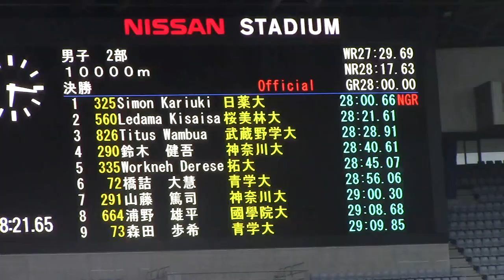鈴木健吾(日本人トップ) / 2017関東インカレ陸上 男子2部 10000m決勝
2017年 5月25日 　日産スタジアム
男子2部 １００００ｍ 決勝
1着　17　Simon Kariuki(3)　日薬大　28:00.66　大会新
2着　28　Ledama Kisaisa(2)　桜美林大　28:21.61
3着　16　Titus Wambua(2)　武蔵野学大　28:28.91
4着　36　鈴木　健吾(4)　神奈川大　28:40.61
5着　37　Workneh Derese(3)　拓大　28:45.07
6着　4　橋詰　大慧(3)　青学大　28:56.06
7着　5　山藤　篤司(3)　神奈川大　29:00.30
8着　9　浦野　雄平(2)　國學院大　29:08.68
9着　21　森田　歩希(3)　青学大　29:09.85
10着　13　工藤　有生(4)　駒大　29:10.56
11着　46　大森　澪(4)　中央学大　29:11.36
12着　44　佐藤　諒太(4)　帝京大　29:15.71
13着　40　近藤　秀一(3)　東大　29:16.49
14着　14　林　日高(4)　大東大　29:19.34
15着　30　向　晃平(4)　國學院大　29:20.59
16着　27　西　智也(4)　拓大　29:21.35
17着　23　鈴木　博斗(4)　東国大　29:23.05
18着　22　坂本　佳太(4)　上武大　29:33.18
19着　1　高砂　大地(2)　中央学大　29:34.60
20着　15　小山　直城(3)　東農大　29:36.35
21着　6　下　史典(3)　駒大　29:36.41
22着　25　馬場　祐輔(3)　拓大　29:38.38
23着　47　熊耳　智貴(4)　國學院大　29:38.61
24着　48　岩佐　壱誠(2)　帝京大　29:48.60
25着　24　齋藤　諒(3)　大東大　29:53.30
26着　11　大山　憲明(4)　創価大　29:55.77
27着　3　藤井　亮矢(2)　武蔵野学大　29:58.06
28着　2　岩田　拓海(4)　専大　30:00.93
29着　12　伊藤　達彦(2)　東国大　30:02.63
30着　38　小原　拓未(1)　駒大　30:03.15
31着　39　太田黒　卓(3)　上武大　30:07.71
32着　34　桜庭　宏暢(4)　日薬大　30:08.81
33着　7　小野寺　悠(1)　帝京大　30:24.31
34着　10　関　稜汰(3)　上武大　30:25.54
35着　32　光武　洋(3)　中央学大　30:26.02
36着　20　中神　文弘(3)　大東大　30:32.11
37着　31　橋間　貴弥(3)　青学大　30:32.71
38着　29　佐伯　涼(1)　東国大　30:37.15
39着　33　三澤　匠(4)　創価大　30:45.16
40着　41　福留　大樹(4)　流経大　30:45.51
41着　19　地福　詩音(3)　流経大　30:53.99
42着　45　宮下　晴貴(2)　専大　31:01.09
43着　35　高田　悠太(2)　東農大　31:02.05
44着　18　田島　光(3)　関東学院大　31:09.01
45着　42　田中　匠(3)　麗澤大　31:10.42
46着　8　梅本　龍太(3)　亜大　32:00.14